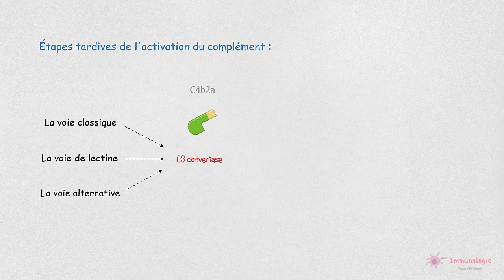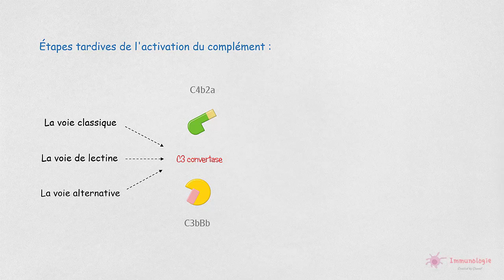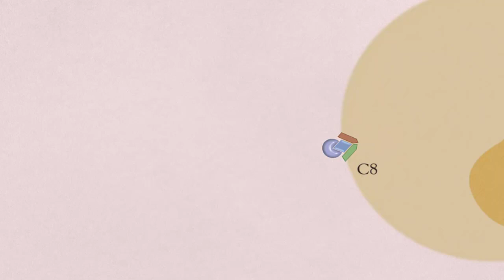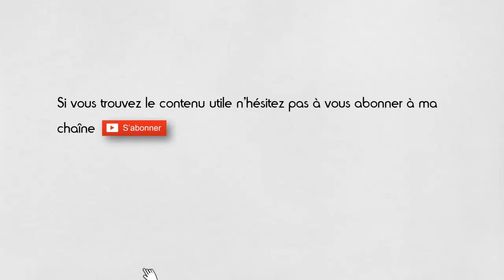14-5◽ La voie finale du complément